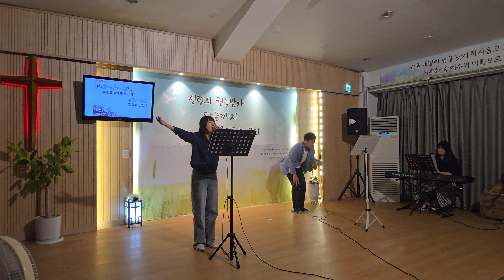240808 목요찬양예배